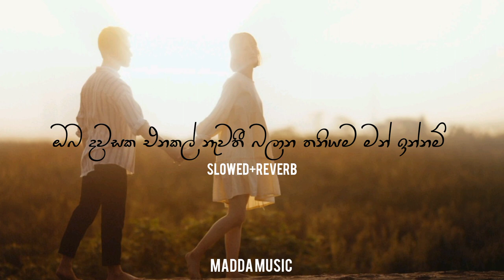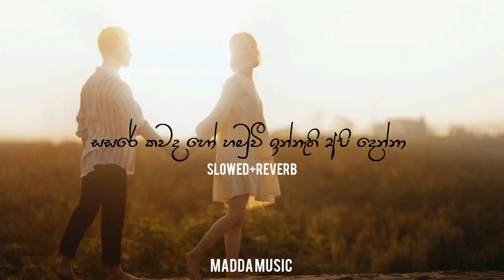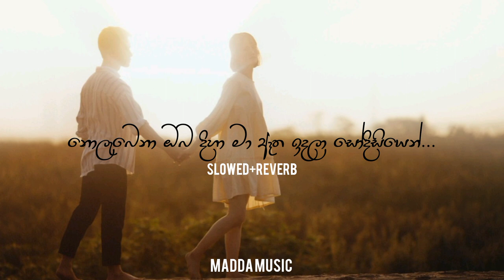එක පාරක්-Eka Parak Music Video | (slowed +Reverb) lyrics video| 2023 New sinhala song |Madda music